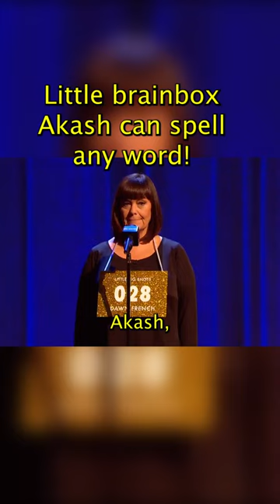Little brain-box Akash can spell ANY word😳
Little Big Shots is all about showing you some of the funniest and most talented children you’ll ever meet from all over the world 🌍. But this isn’t a competition, we’re not here to judge and there are no prizes – just loads of amazing kids doing incredible things that they love. With Dawn French as the host of this talent show, get ready to laugh as she tries to pick up some new skills from these stars…

And remember to leave your comments in the box beneath each video – we’d love to hear what you think of these little superstars!